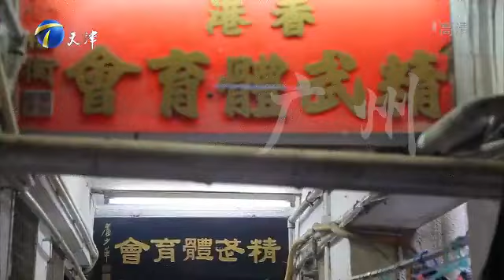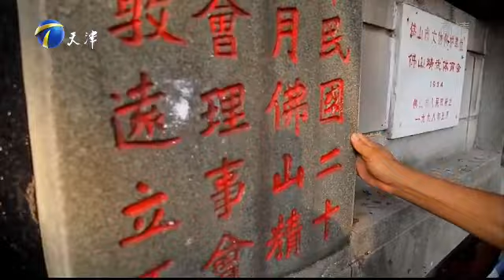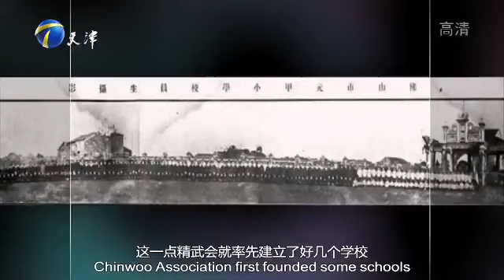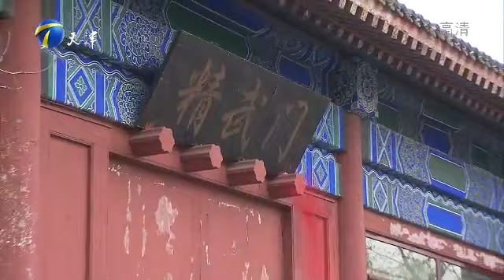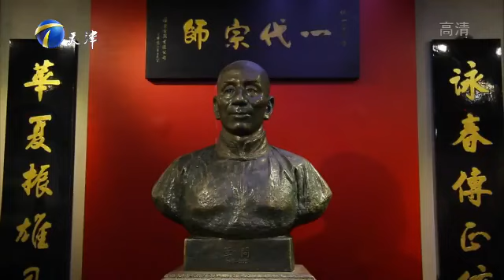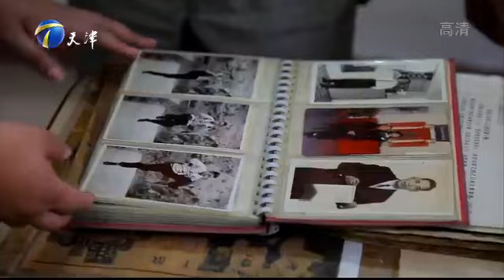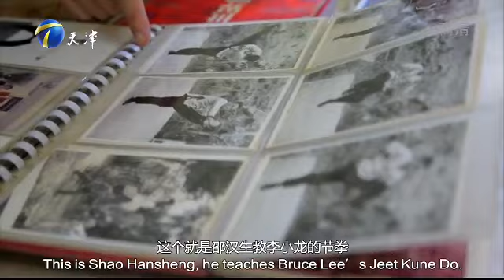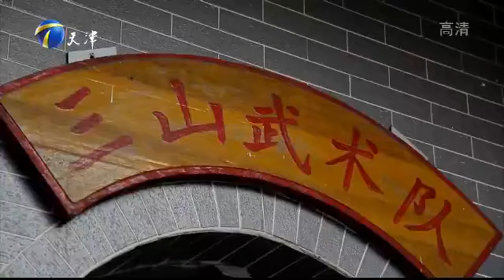《HELLO天津》20170501：佛山精武会